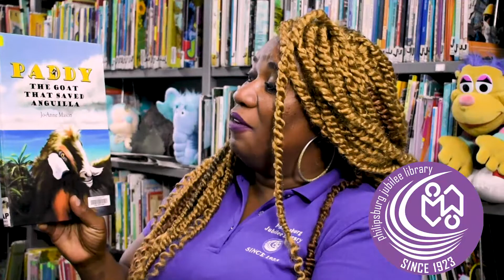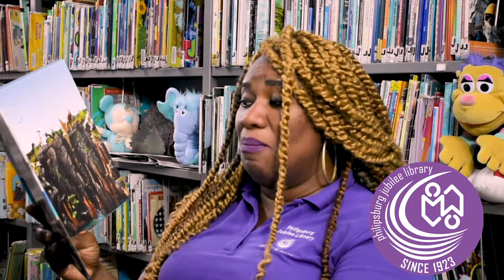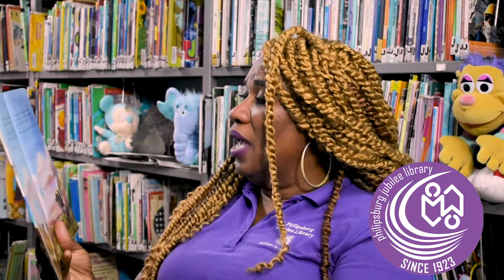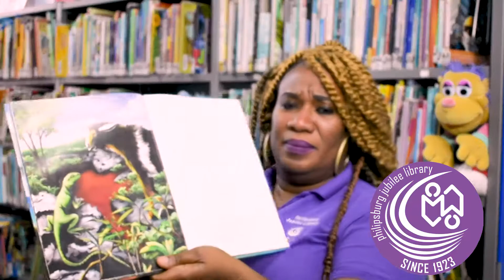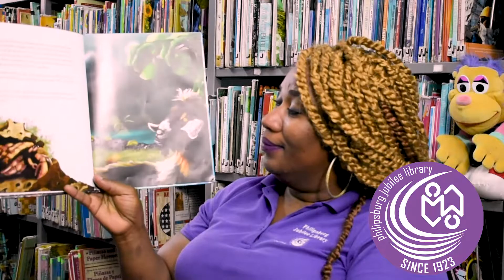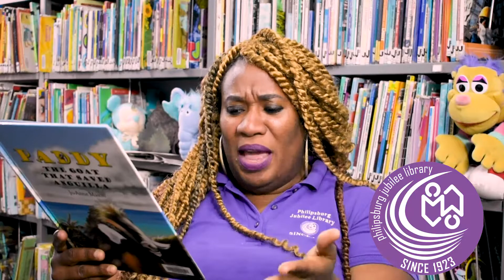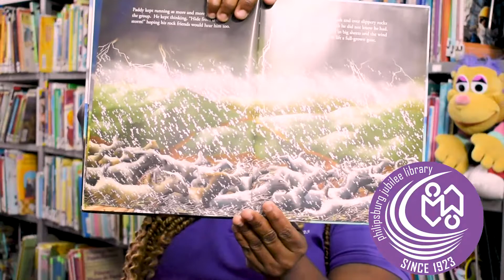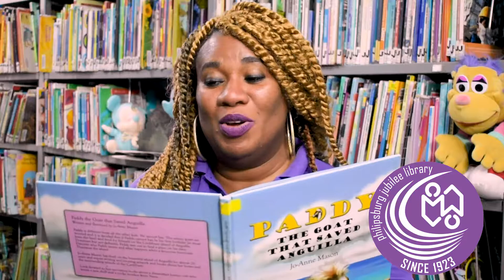Paddy the goat tha save anguila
Virtual storytime with M.Powell
Name of the book: PADDY the Goat that save Anguila
Author name: Jo-Anne Mason
The book could be found in the library: